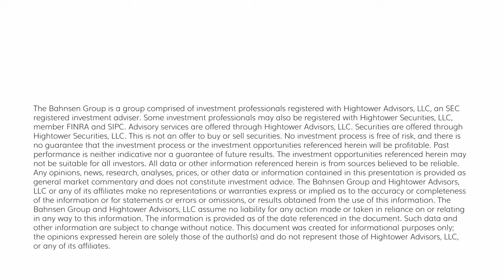The DC Today - Tuesday, April 9, 2024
We traded mostly lower the entire day today but then rallied back to fair value in the last hour or so of trading.